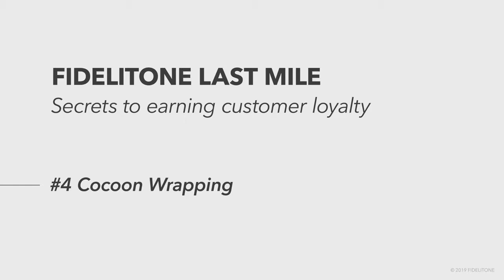Fidelitone Last Mile Secrets to earning customer loyalty #4 Cocoon Wrapping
At FIDELITONE, our attention to detail makes all the difference. You can rest assured knowing each product that passes our hands undergoes meticulous inspection, followed by careful cocoon wrapping to prevent damages in transit.

We'll put our supply chain management solutions to work for your company.